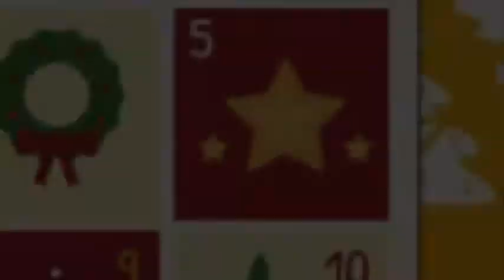Advent 2020 - December 5th - Lea Forest Primary Academy